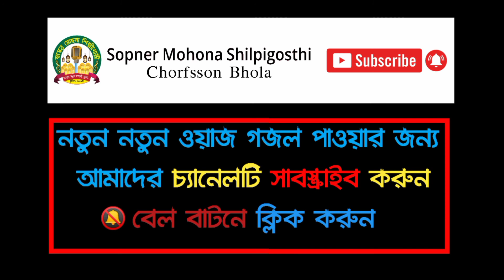Hifzul Quran Tilawat - Para 16 | হিফজুল কোরআন তিলাওয়াত - ১৬ তম পারা | Hafez Qari Lokman Ahmed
Title :- Hifzul Quran Tilawat - Para 16 | হিফজুল কোরআন তিলাওয়াত - ১৬ তম পারা | Hafez Qari Lokman Ahmed

                          ⚠️ *** ANTI-PIRACY WARNING ***⚠️
This content is Copyright to Team Sopner Mohona Shilpigosth ! Legal action will be taken against those who violate the copyright of the following material presented!